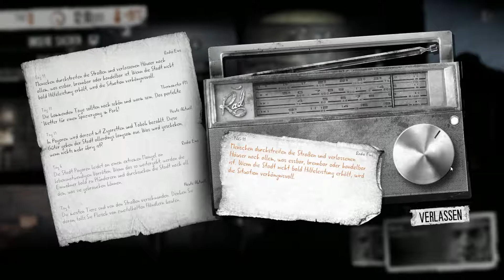THIS WAR OF MINE [HD|German] #006 - Der Tod lauert überall... - Let's Play This War of Mine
This War of Mine #006

Schon wieder Survival?! Jein!

Dieses mal kämpfen wir nicht gegen Zombies oder Eingeborene...
Die Bedrohung geht von einem Krieg aus der eine ganze Stadt in
Grund und Boden gestampft hat!

Aus der Sicht von drei Überlebenden kämpfen wir am Tag gegen den Hunger und die Scharfschützen die in den Ruinen lauern...
In der Nacht gehen wir auf Beutezug um Nahrung und Rohstoffe zu ergattern!

Das alles erwartet uns in diesem Survival Game der etwas anderen Art!

WICHTIGER HINWEIS!

Narnius